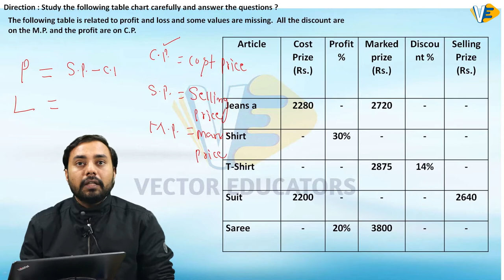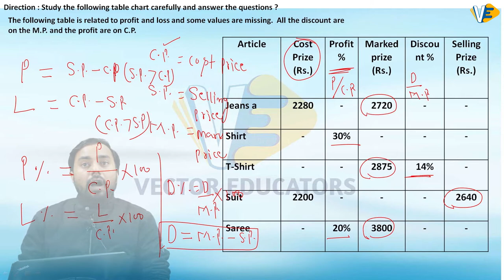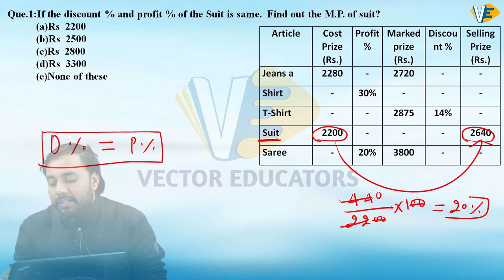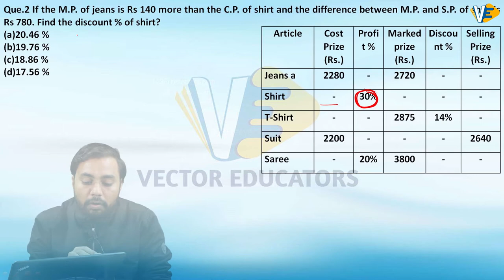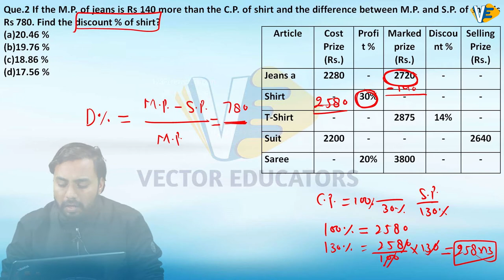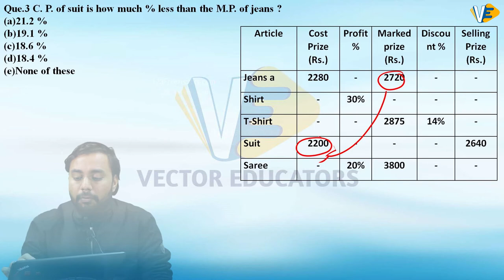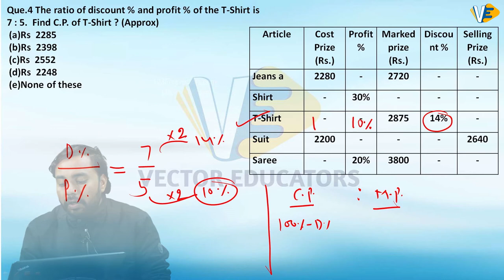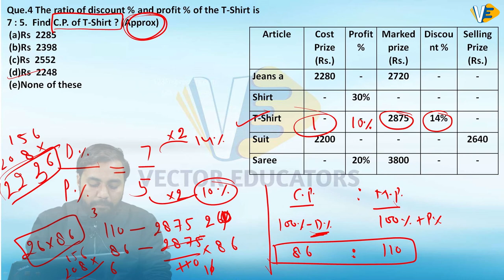Profit & Loss D.I For All Banking Exams | Maths by Vikash Sir | IBPS, RBI, SBI | Vector Educators